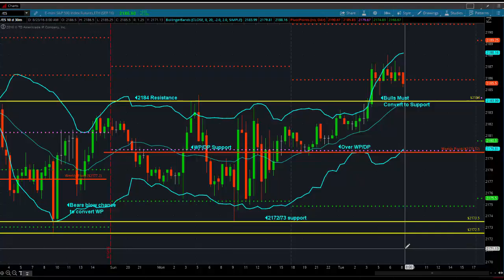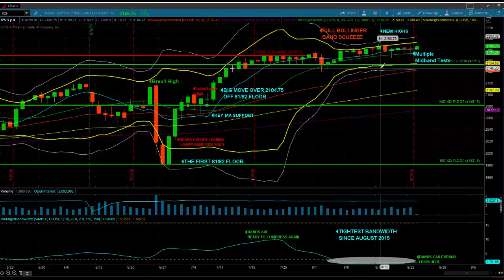Princetontrader.com S&P Futures Webcast August 23, 2016: Headfake Or A Leg Higher